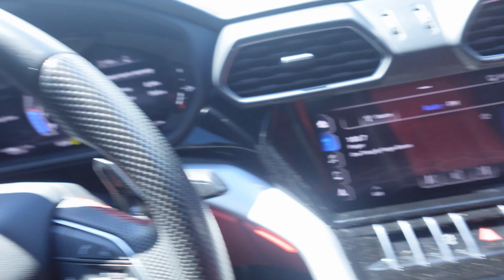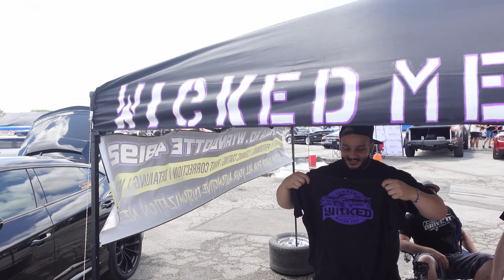Summer Motor Fest*CAR LIGHTS ON FIRE*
Hope you Enjoyed the Video Follow my Other Social Medias Down Below